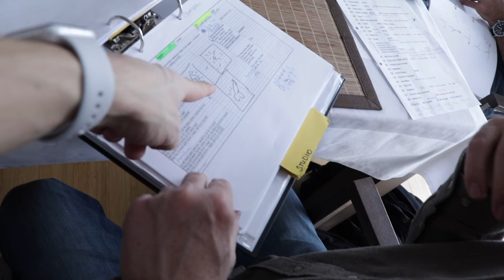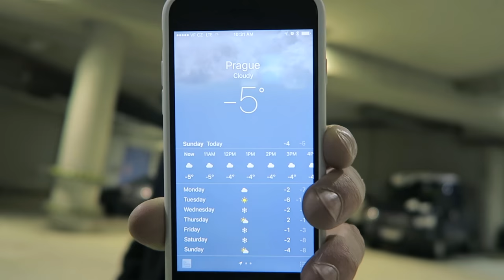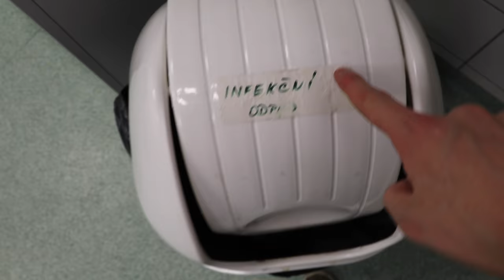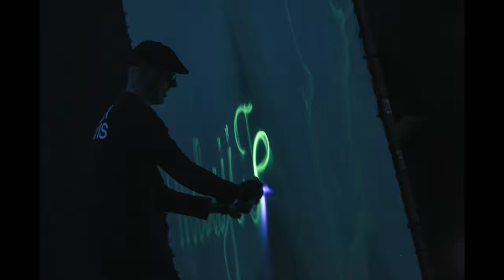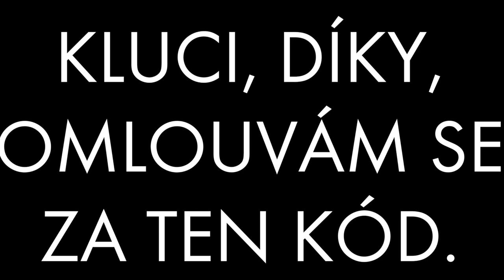Fifty Fifty Fifty s Lucií Bílou